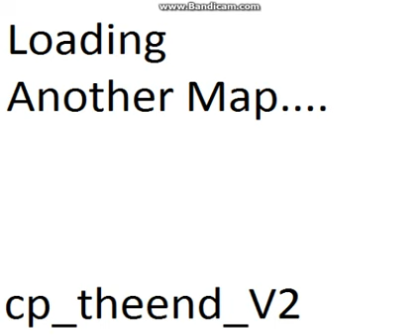Meet The Excellent pyro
my new tf2 animation video!!